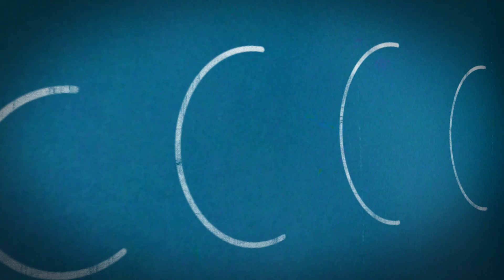Let’s Race Skylanders SuperChargers: Stealth Stinger, Deep Dive Gill Grunt and more!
Thrown down! A couple of Skylanders fans go head-to-head in SuperChargers racing mode. This episode features Stealth Stinger, Dive-Clops, Deep Dive Gill Grunt and Jet Stream.

Skylanders SuperChargers is out now.